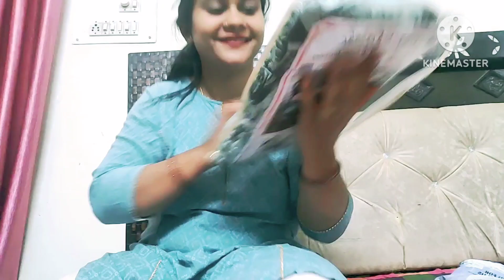yah kya hua Satvik Ho